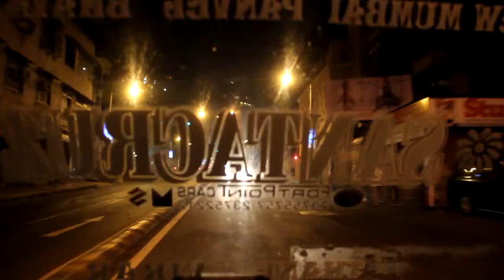LOST AMONG EQUALS INDELIBLE MOVIES ST XAVIER'S COLLEGE, MUMBAI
our first movie for. METAMORPHOSIS,OASIS 2012